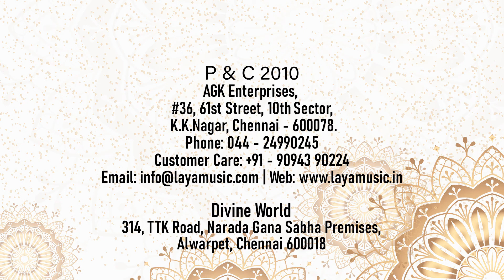Akkari Subbulakshmi, Swarnalatha - Siddhi Vinayakam - Atukaradhani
Compositions being rendered by Akkarai Subbulakshmi in Violin , the authentic classical instrument in this video. A soul touching Album one would have never experienced. An instrumental is a musical composition or recording without any sort of vocals. A non-vocal song or interlude conceived using with true musical instruments, stands as your truly unique alternative to the impersonal world. Laya Music ventured this origin by releasing albums of great instrumentalist like Rajesh Vaidhya, Akkari Subbulakshmi and others. Veena Collections, Violin Collections and albums like Scintilating Saxaphones makes Lay Music a proud contributor to the Instrumental Music.A Slow,Soft and Peaceful Music piece, for meditation or creative thinking or simply to be enjoyed in your music playlist while doing what you love to do is a great relaxing factor for your body, mind and soul. Backed by a comprehensive and exhaustive videos and Mp3s, Laya Music with great inclination to Youtube has uploaded fully copyrighted videos and audio visuals in the channel ‘layamusicindia’ and ‘agkmusicindia’